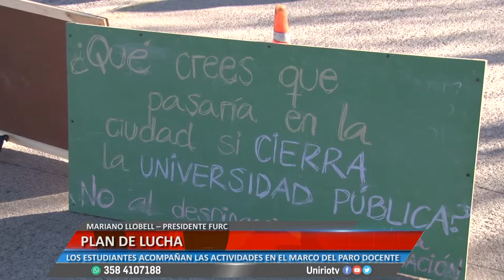PLAN DE LUCHA - MARIANO LLOBELL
LOS ESTUDIANTES ACOMPAÑAN LAS ACTIVIDADES EN EL MARCO DEL PARO DOCENTE
Facebook.com/uniriotv
Twitter.com/uniriotv